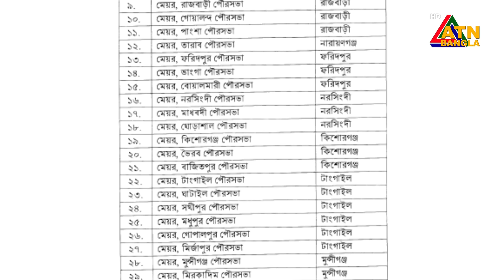৩২৩টি পৌরসভার মেয়র, ৬০ জেলা পরিষদের চেয়ারম্যান ও ৪৯৪ উপজেলা চেয়ারম্যানকে অপসারণ করে প্রজ্ঞাপন জারি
৩২৩টি পৌরসভার মেয়র, ৬০ জেলা পরিষদের চেয়ারম্যান ও ৪৯৪ উপজেলা চেয়ারম্যানকে অপসারণ করে প্রজ্ঞাপন জারি